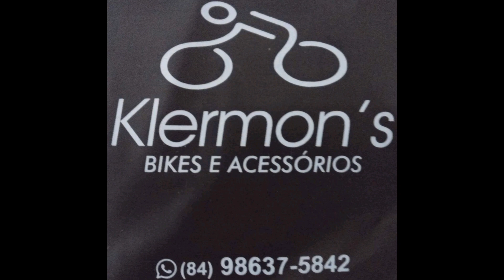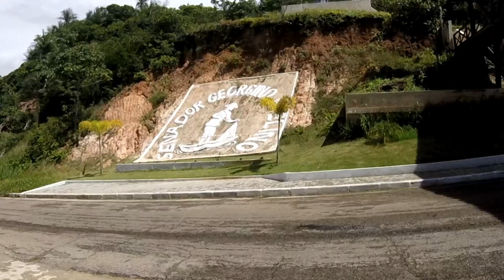CINTURÃO DE ARÊS COM O GRUPO MACAIBIKE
Macaiba, Parnamirim, São José do Mipibu,Arês, Patané, Senador Georgino Avelino